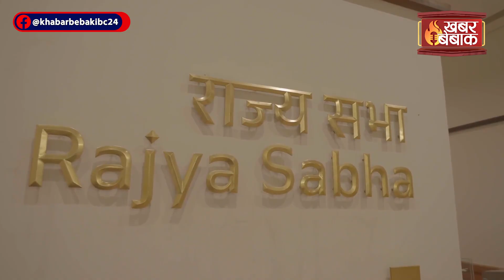New Parliament Building 1st Exclusive Video OUT | PM Modi | Central Vista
New Parliament Building 1st Exclusive Video OUT | PM Modi | Central Vista | Khabar Bebak | IBC24 के Khabar Bebak में आपका स्वागत है